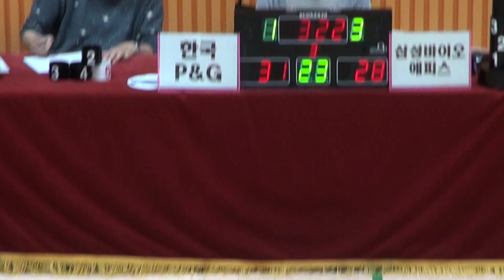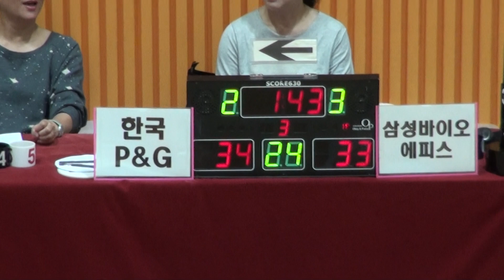[FULL GAME] 한국P&G - 삼성바이오에피스(3Q) | STIZ배 2024 The K직장인농구리그 2차대회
한국P&G - 삼성바이오에피스(디비전 1)